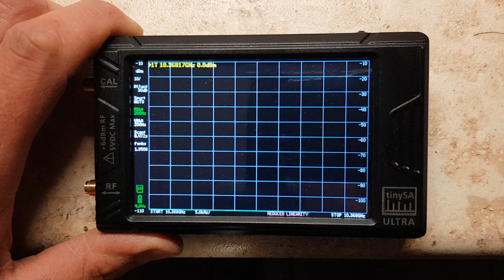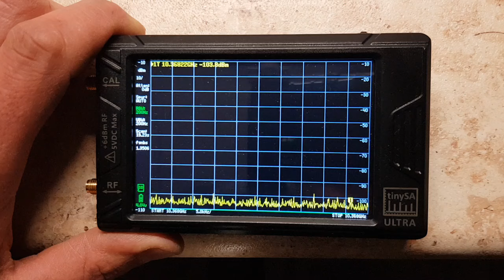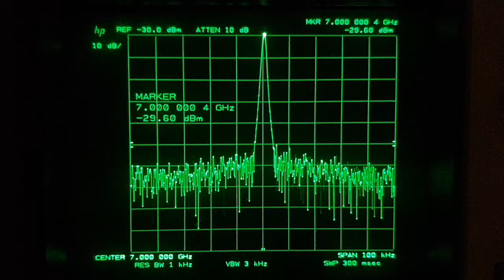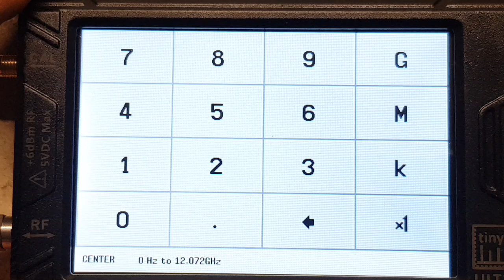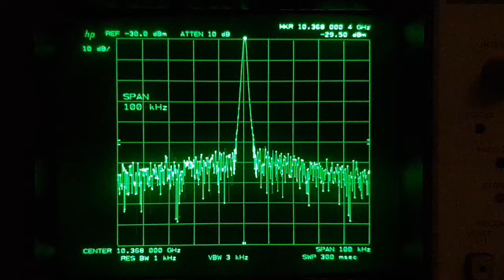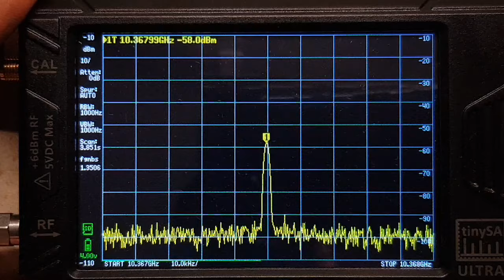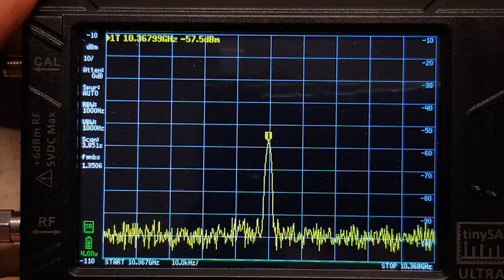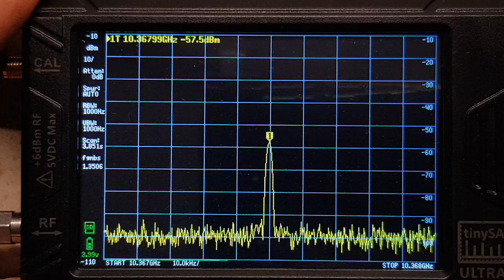TinySA Ultra - sygnały GHz'owe, TinySA Ultra - GHz signals.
Krótki test TinySA Ultra na częstotliwościach 2, 4, 7GHz oraz 10.368GHz.
Short test of TinySA Ultra on 2, 4, 7GHz and 10.368GHz.